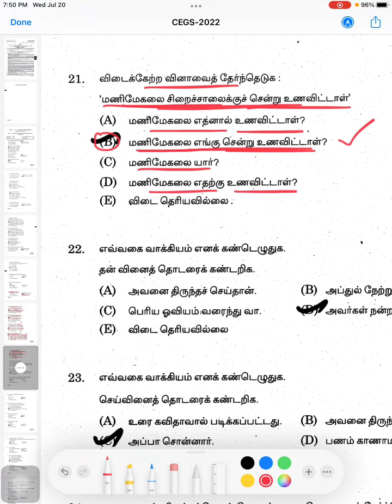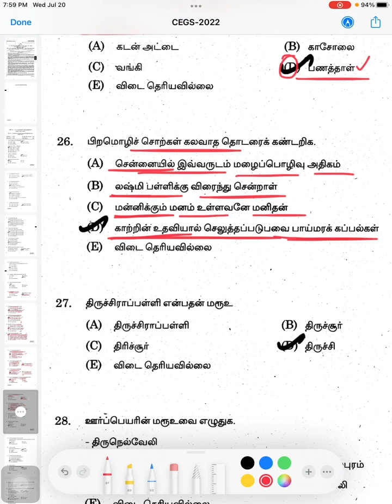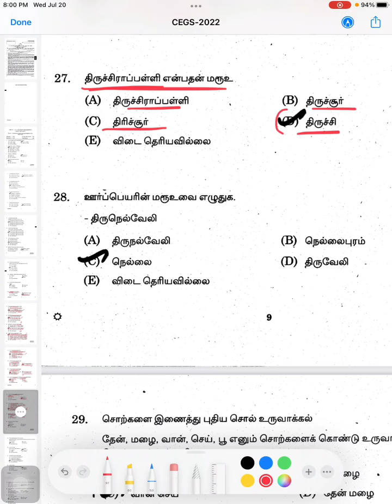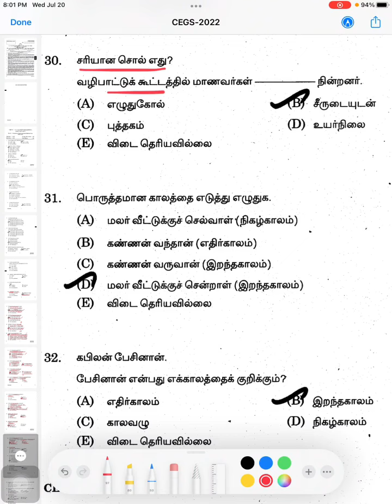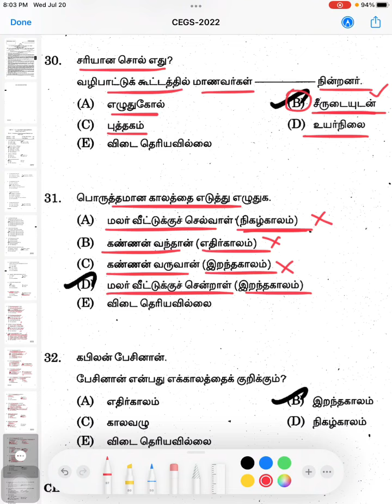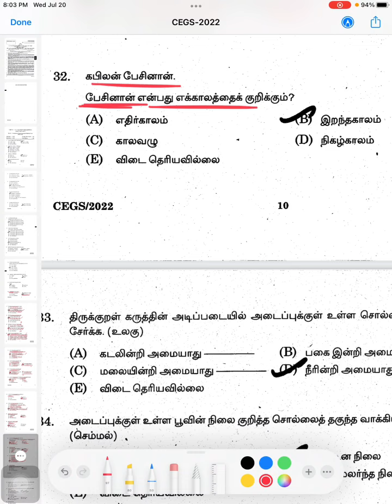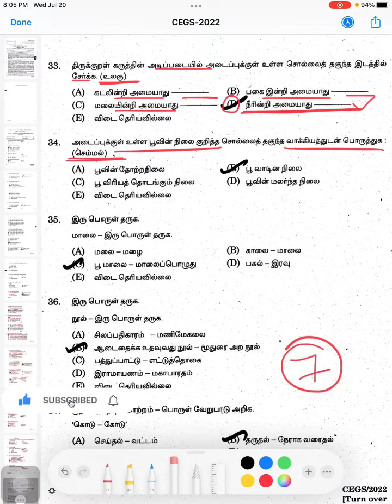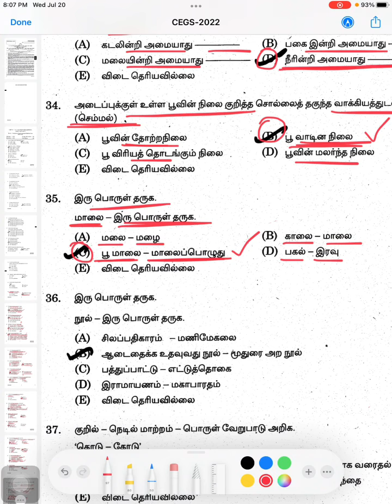TNPSC AE - Tamil Eligibility Test/Question Paper MCQ’s - 2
TNPSC AE

DETAILED EXPLANATION

MCQS - 2